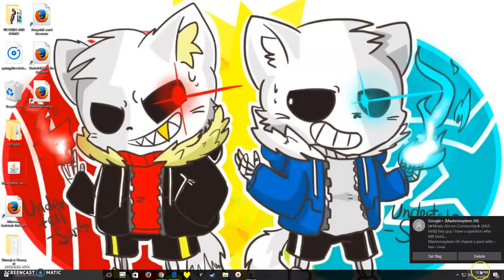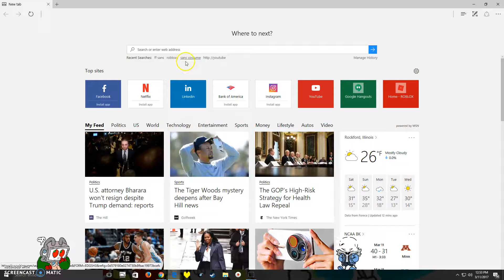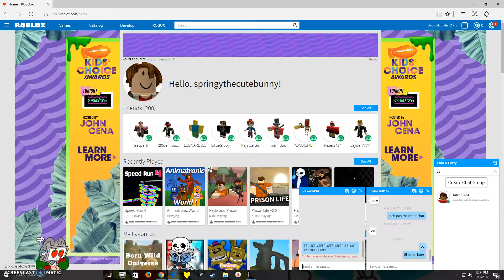speed run 4